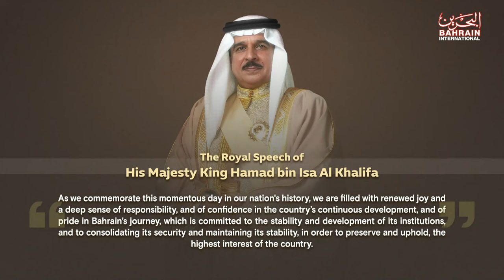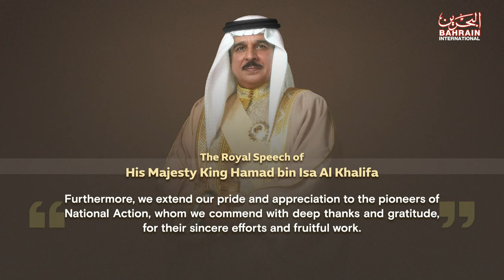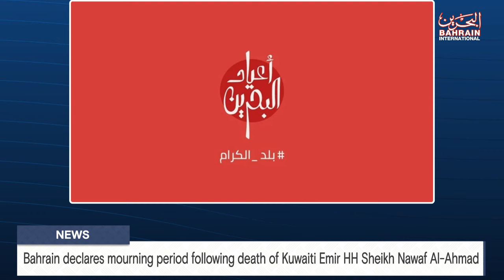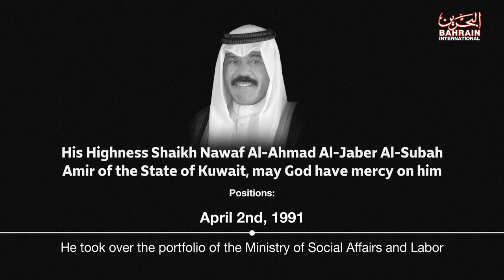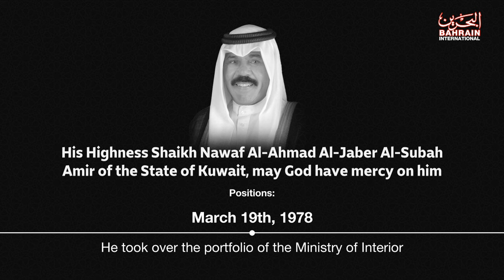BAHRAIN NEWS CENTER : ENGLISH NEWS 16-12-2023